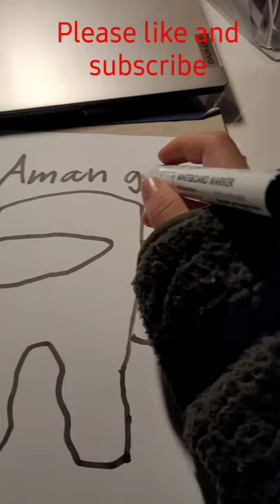paint amang US Player